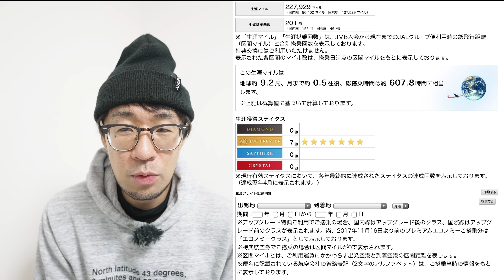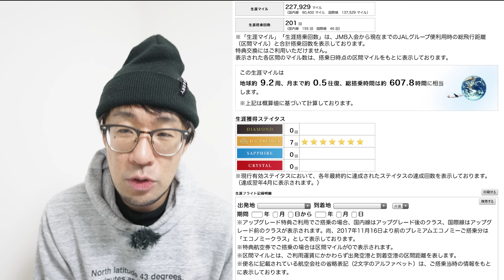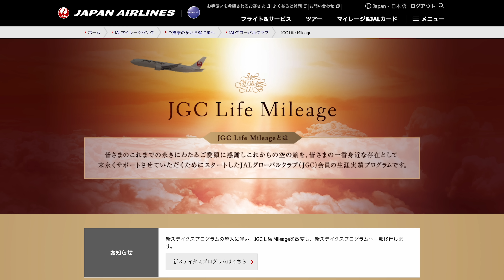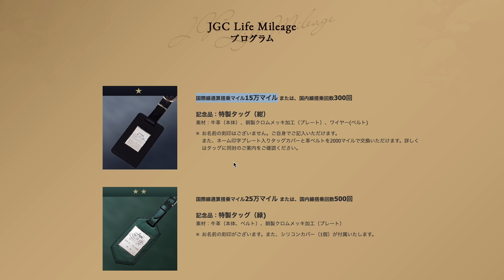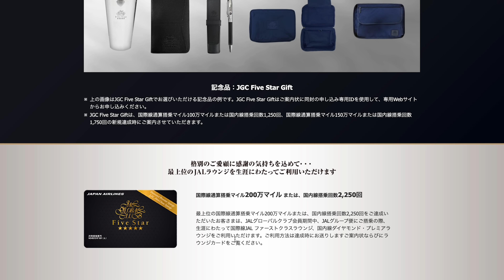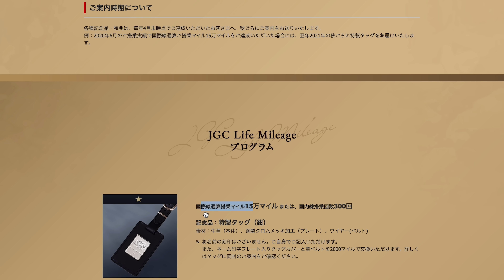2022年、搭乗した飛行機の便数と距離がエグすぎた件